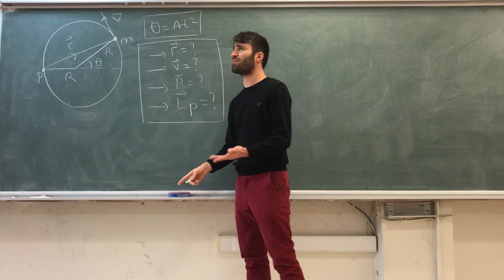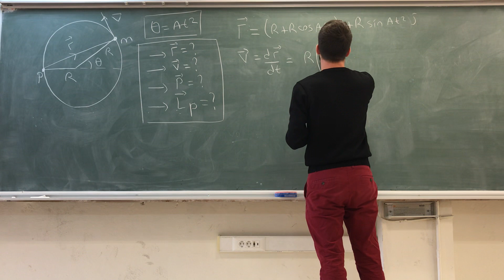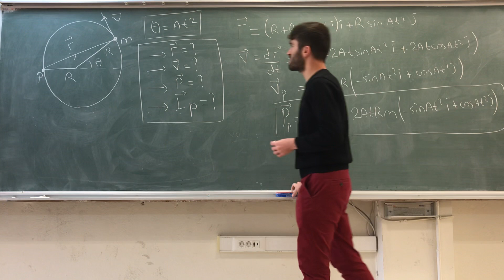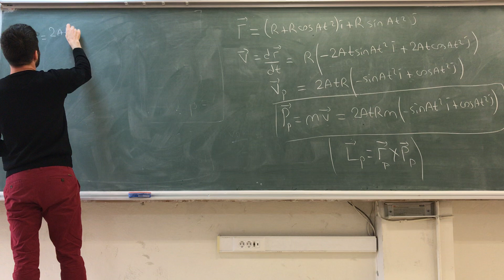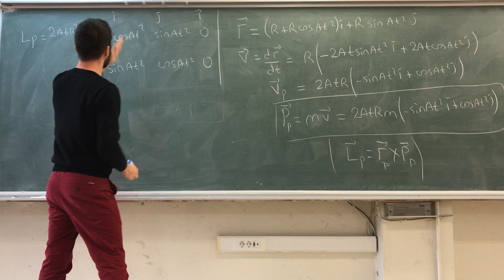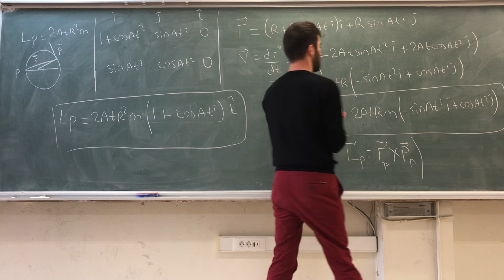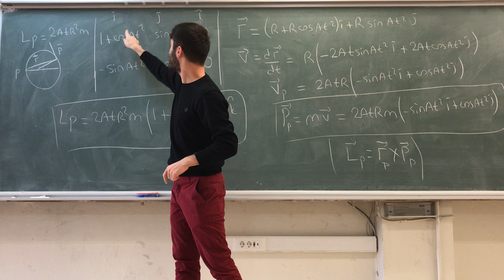PHYS 101 FİNAL HAZIRLIK 8